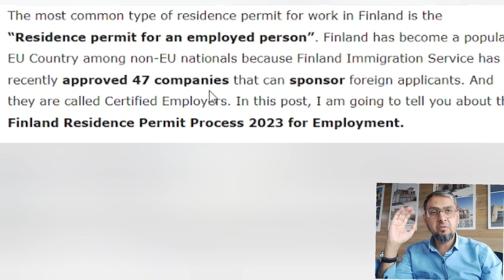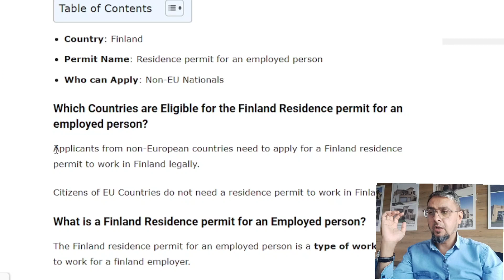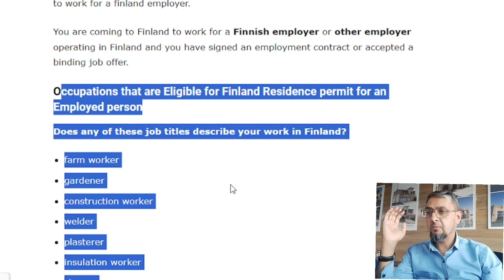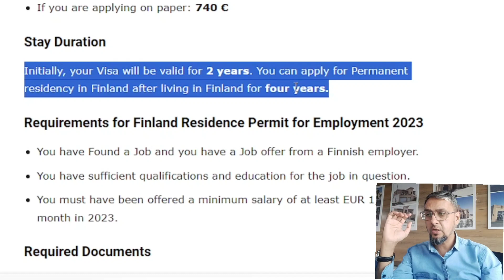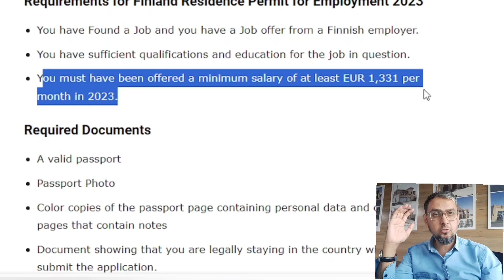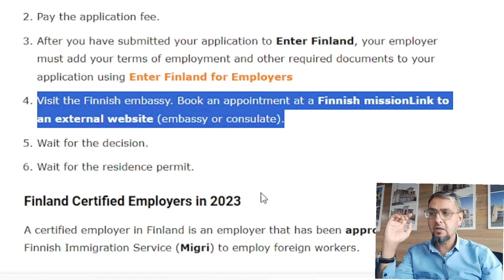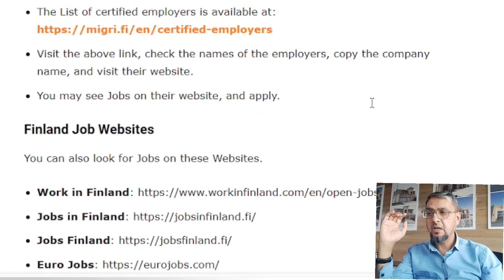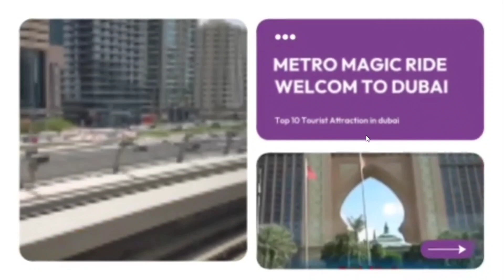Finland Work Visa in 15 Days with €3600 Salary | HAIDER KHATRI VLOG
🌍 Looking for expert guidance and a high visa approval rate? Look no further! Tabrez Malik Consultancy is your trusted partner for seamless visa processing and job placement in Europe.

Finland Work Visa in 9 Days with €3600 Salary

© Channel Name: “HAIDER KHATRI VLOG”